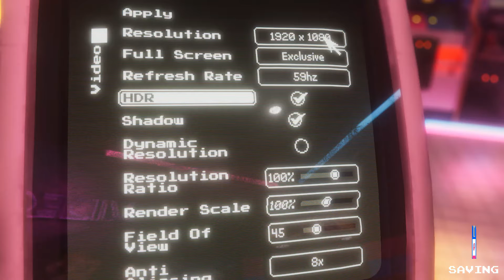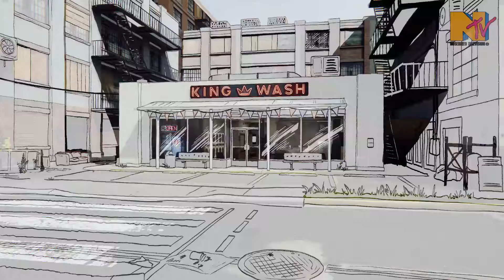New Game Arcade Paradise Gameplay ( pentiumsoak play game )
Arcade Paradise

Release Date: August 11, 2022
Genres/Tags: Arcade, Managerial, First-person, 3D
Developer: Nosebleed Interactive
Publisher: Wired Productions
Platform: PC
Engine: Unity